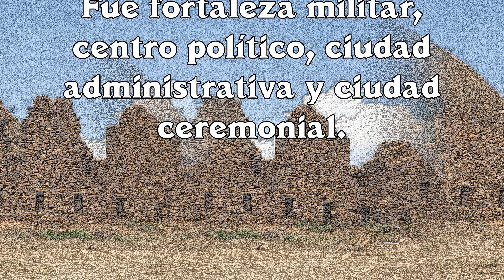INKALLAJTA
Incallajta est l'un des sites archéologiques les plus importants de Bolivie.

Incallajta signifie ville de l'inca en langue quechua. La cité à été fondé au XVème siècle par le 10ème Empereur Inca : Tupac Yupanqui. Elle fut une forteresse militaire, un centre politique, une cité administrative et une cité cérémonielle.